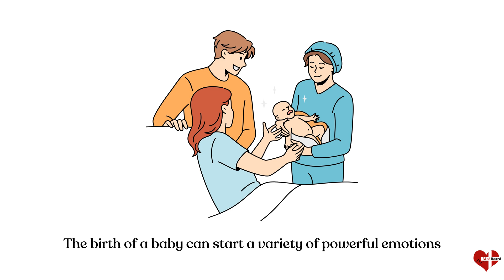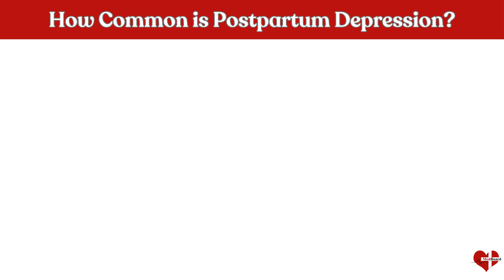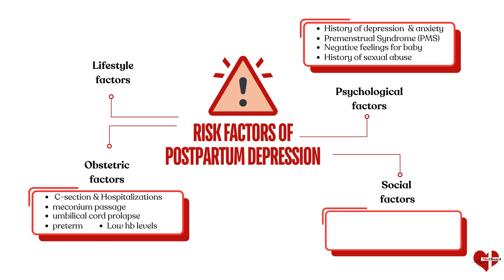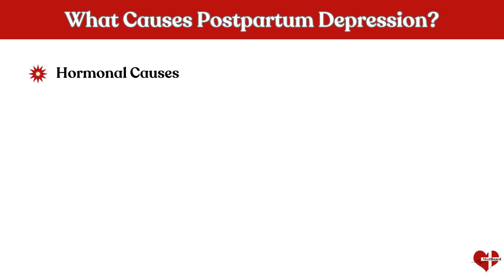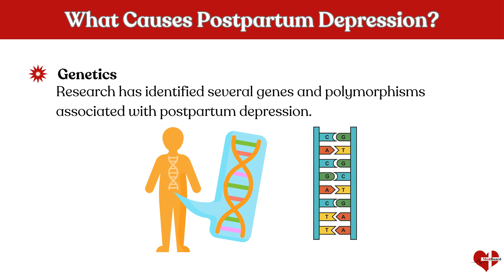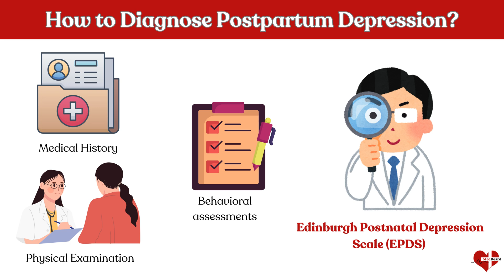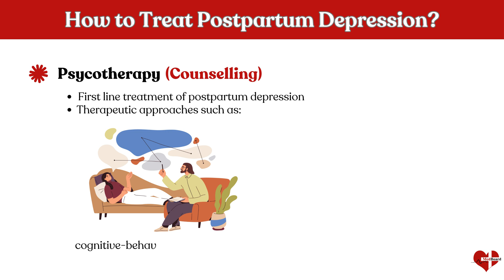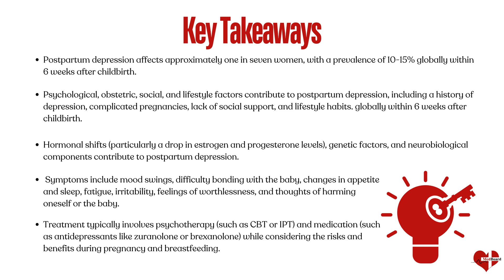Understanding Postpartum Depression: Causes, Symptoms, and Treatment Made Easy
Learn all about postpartum depression in this easy-to-understand video. From causes to symptoms to treatment options, we cover it all in this informative guide. If you or someone you know is struggling with postpartum depression, this video is a must-watch.

00:00 - What is Postpartum Depression?
Postpartum depression (PPD), also known as postnatal depression or peripartum depression, is a medical condition that many women get after having a baby. It's strong feelings of sadness, anxiety (worry) and tiredness that last for a long time after giving birth.

01:07 - How common is Postpartum Depression?
It is estimated that approximately one in seven women may experience postpartum depression. It affects around 10-15% of new mothers globally and most commonly occurs within 6 weeks after childbirth. Postpartum depression is more common in adolescent females and in mothers who deliver premature infants.

01:40 - Risk Factors of Postpartum Depression
(Postpartum depression risk factors / Risks of having postpartum depression)
There are several risk factors associated with postpartum depression, including Psychological factors, Obstetric factors, social factors, and lifestyle factors. Psychological factors may include a history of depression and anxiety, premenstrual syndrome, negative feelings towards the baby or the baby's gender, and a history of sexual abuse. Obstetric factors may include complicated pregnancies such as emergency C-sections and hospitalizations, meconium passage, umbilical cord prolapse, preterm or low birth weight infants, and low hemoglobin levels. Some Social factors that can contribute to postpartum depression includes Lack of social support, and Domestic violence. Lifestyle factors such as Eating habits, sleep cycle, physical activities, and exercise may affect postpartum depression.

02:50 - What causes Postpartum Depression?
(causes of postpartum depression / postpartum depression causes / What happens in postpartum depression / pathophysiology of postpartum depression).
The underlying mechanism of postpartum depression is multifactorial and includes genetic, hormonal, and neurobiological components. One of the primary hormonal factors contributing to PPD is the sudden drop in estrogen and progesterone levels after childbirth. This hormonal shift can lead to changes in neurotransmitter levels, particularly serotonin and dopamine, which play crucial roles in mood regulation. The decline in these hormones can disrupt the normal functioning of the brain, leading to symptoms of depression. Genetics also plays a significant role in the development of PPD. Research has identified several genes and polymorphisms associated with PPD. These genetic factors can influence an individual's susceptibility to PPD and the severity of symptoms. Certain neurobiological factors such as disruption in reproductive or lactogenic hormones, stress and HPA dysfunction, and neuroinflammation are also seen in postpartum depression.

04:20 - Symptoms of Postpartum depression
(signs of postpartum depression / postpartum depression symptoms)
Symptoms include mood swings, difficulty bonding with the baby, changes in appetite and sleep, fatigue, irritability, feelings of worthlessness, and thoughts of harming oneself or the baby, etc.

05:14 - Diagnosis of Postpartum Depression
(Postpartum depression diagnosis / How to diagnose postpartum depression)
Diagnosing postpartum depression involves a combination of medical history, physical examination, and behavioral assessments. Besides this, certain standardized screening tools, such as the Edinburgh Postnatal Depression Scale (EPDS) can be used to diagnose postpartum depression.

06:11 - Treatment of postpartum depression
(How to treat postpartum depression / postpartum depression treatment / postpartum depression cure)
Psychotherapy, or counseling, is often recommended as a first-line treatment for postpartum depression. Therapeutic approaches such as cognitive-behavioral therapy (CBT), interpersonal therapy (IPT), and supportive therapy can help individuals address negative thought patterns, improve coping skills, and enhance emotional well-being. Antidepressant medications, such as selective serotonin reuptake inhibitors or serotonin-norepinephrine reuptake inhibitors, are commonly prescribed to alleviate depressive symptoms.  Beside antidepressants, a drug known as zuranolone can be prescribed. Zuranolone is the first oral medication approved by FDA for treating postpartum depression. Brexanolone is another medication approved for postpartum depression.